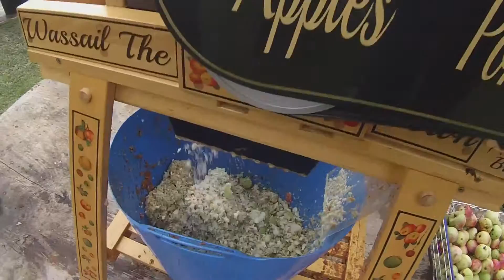Elmdale Cider Making 2015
Cider Making at Elmdale 2015